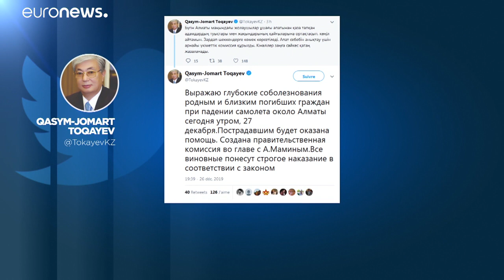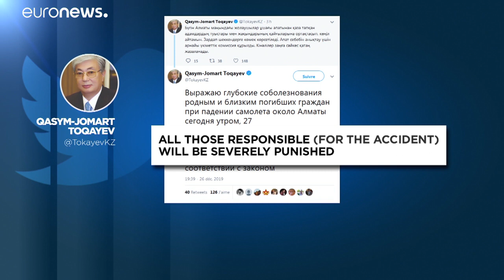Felszállás után visszazuhant a kazah gép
Felszállás után belecsapódott egy kerítésbe és egy épületbe egy 23 éves Fokker 100-as Kazahsztánban. A balesetben 12-en haltak meg. …